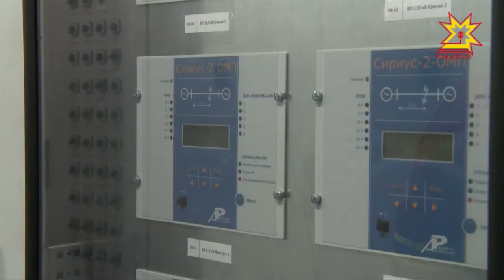Алексей Текслер побывал на открытии распределительного устройства «Коммунальная» в Чебоксарах.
Этот инвестиционный проект  cпециалисты МРСК Волги начали реализовывать  еще  в 2014 году, он уже  прошел пуско - наладочные работы.